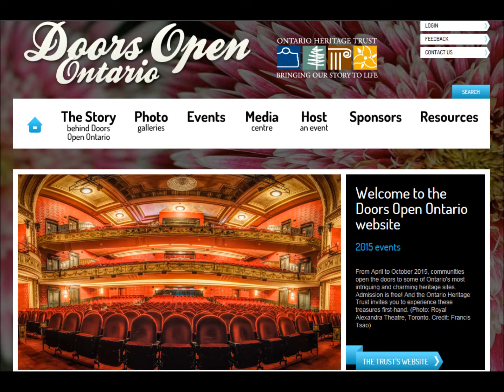Pickering Museum Village Dancers and Singers at "Doors Open" Pickering, 2015R1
"Stepping in Tyme" Dance Society and the "Village Singers" from Pickering Museum Village, perform for the public and invite them to get up and dance, at "Doors Open" Pickering, on Saturday, October 4th, 2015. To join these groups - or the vintage cooking, sewing, gardening, theatre, woodwright, blacksmithing or historic machinery programs, please call .